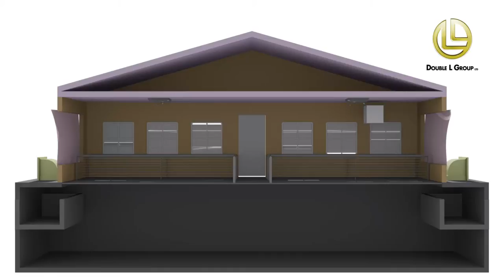Air Leakage Airflow in Hog Barn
This video from Double L Group, Ltd., shows common areas in a hog barn where air leakage often can occur. To reduce unnecessary energy expenses and improve your barn efficiency, it is recommended that you address air leakage in your hog barn. Areas to check for air leakage include pit hoods, shutters, curtain pockets, and transition hoods.

There is also unused heat in the attic that is essentially "free heat". By using attic inlets, you can be bring "free heat" into the hog barn animal room. When open, inlets allow this free heat to enter animal room mixing it with current room air. This tempers the air, creating more even temperatures throughout animal room.